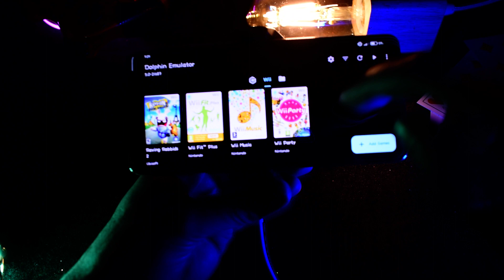Wii Party Android | Dolphin Emulator Android | Mali GPU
Gameplay Wii Party on Android, powered by the Wii emulator and optimized for the Mali GPU! 🎮📲 I tested it on Xiaomi 11T has CPU: Octa-core (1x3.0 GHz Cortex-A78 & 3x2.6 GHz Cortex-A78 & 4x2.0 GHz Cortex-A55) and the GPU Mali-G77 MC9, 8+8GB RAM. 🌟🔥 So hope you enjoy, peace!
1-✅Razer Kishi Mobile Game Controller
2-✅PowerA MOGA XP5-X Plus Controller
3-✅Razer Raiju Mobile
✨Let's Be Friends:
Chipset: MediaTek MT6893 Dimensity 1200-Ultra (6 nm)